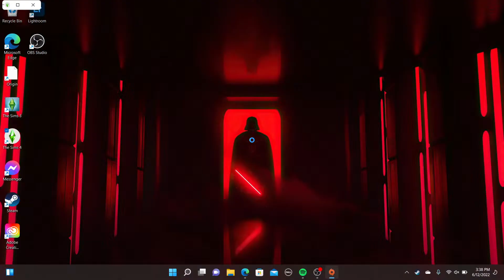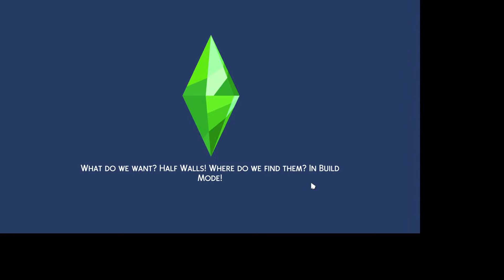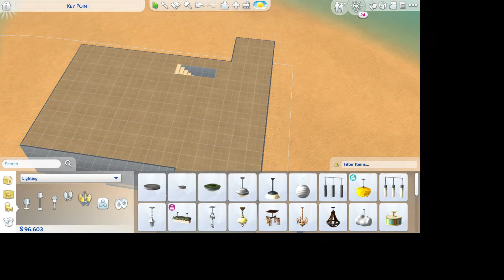Let's Play the Sims 4 : Making the Family and Building (part 1)